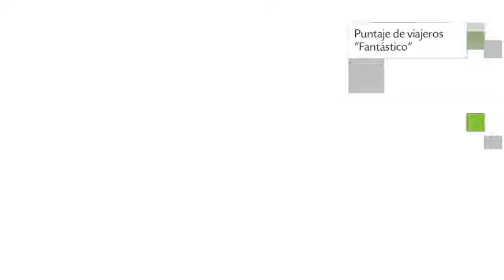Hostal Donde Egidio en Pucón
Hostal Donde Egidio es un atractivo Hostal con aparcamiento, servicio de habitaciones y recepción 24 horas. El Hostal Donde Egidio presenta 8 habitaciones con precios que van desde los US$46 dólares. Este Hostal ingresó al sistema en el año 2013. Visita nuestra central de reservas para comprar a precios increíbles.